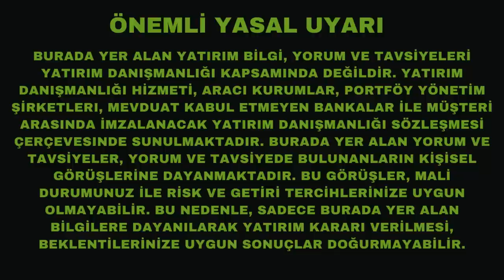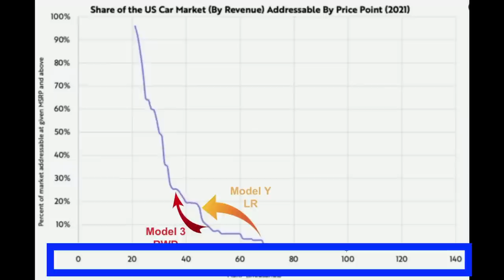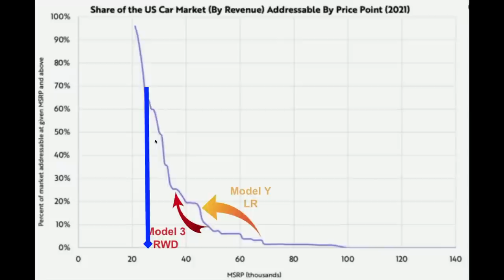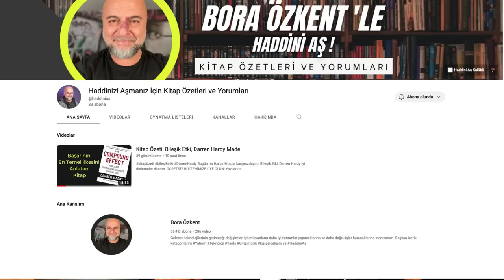Musk Tesla ile Öldürücü Darbeyi Vuruyor !!!